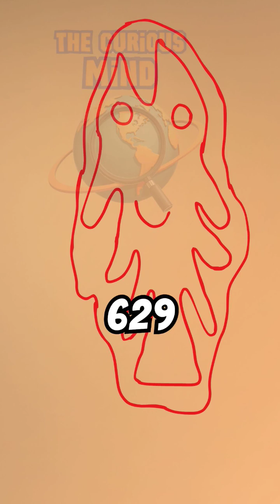303 new Geoglyphs in the Nazca desert with Artificial Intelligence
Researchers from Yamagata University, with the help of artificial intelligence, have uncovered 303 new geoglyphs in the Nazca desert, almost doubling the number of known figures. This groundbreaking discovery provides fresh insights into the mysterious meaning of these ancient drawings. Learn more about how this revolutionary find could reshape our understanding of the Nazca culture. The Curious Mind.